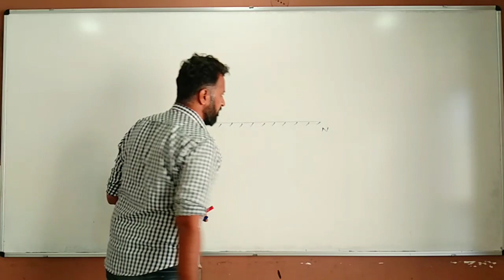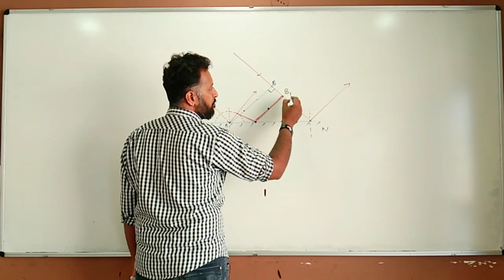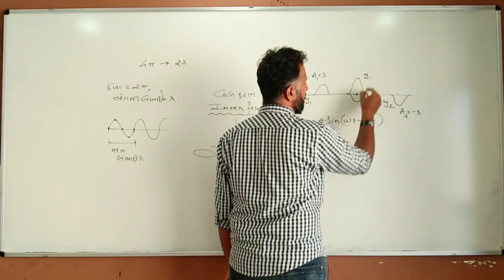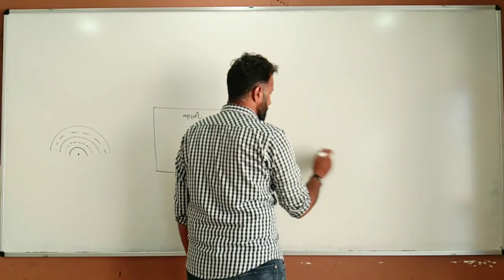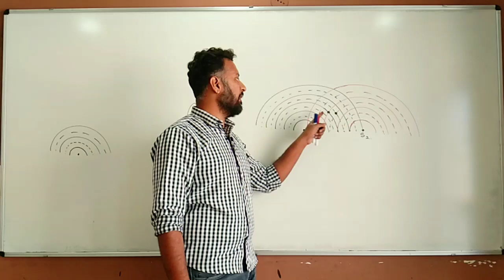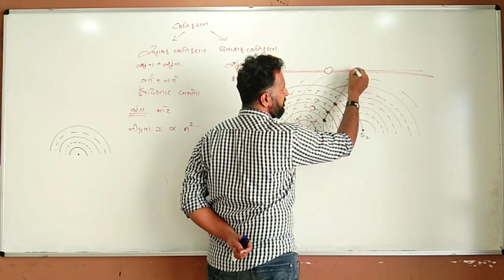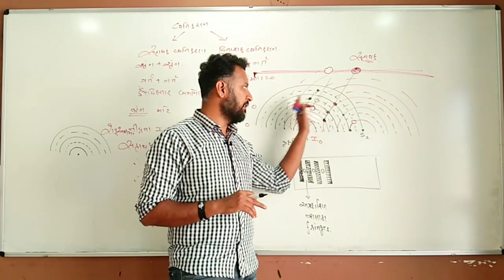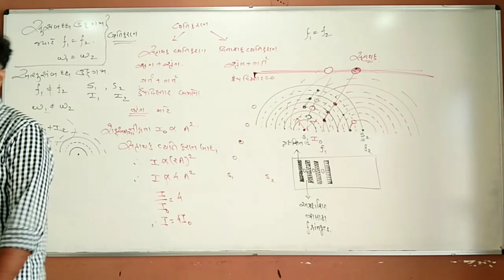Lec. 6chapter -10 (std.12)